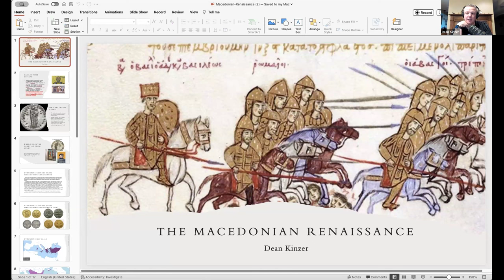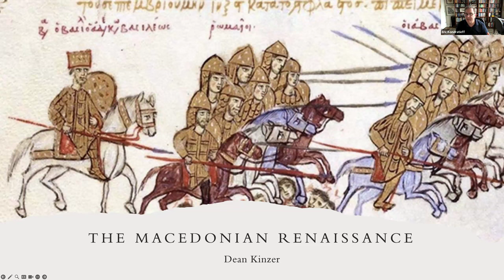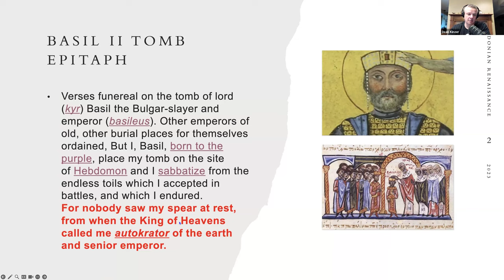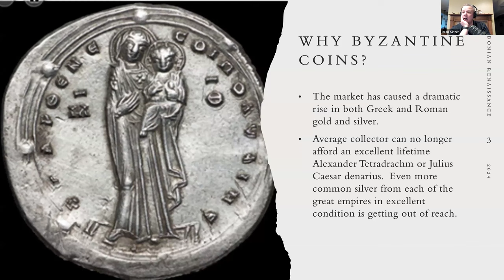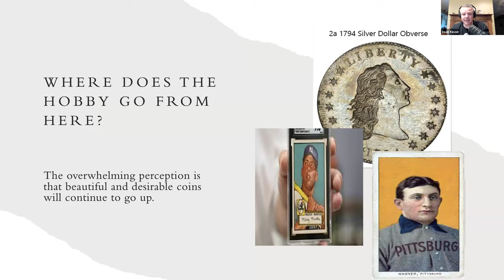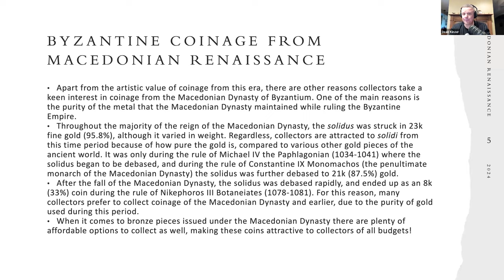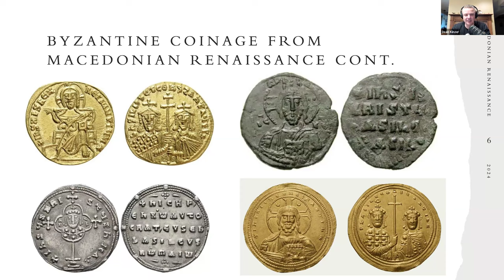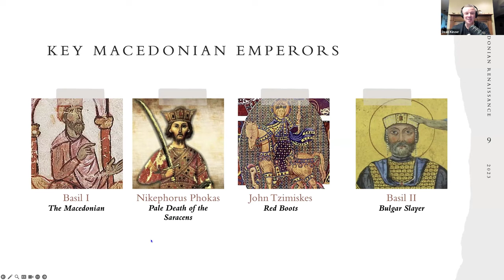Dean's Presentation of the Macedonian Renaissance at the Pentapolis Coin Club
This is a presentation of the Macedonian Renaissance for the Pentapolis Coin Club in Tennessee.  The presentation is focused around the Macedonian Revival of Byzantium.  The Macedonian Renaissance of Byzantium, spanning from the 9th to 11th centuries under the rule of the Macedonian Dynasty, marked a period of significant growth in the Byzantine Empire across arts, politics, and culture. This era's coinage, crafted primarily from gold and bronze, witnessed the widespread use of the solidus for gold and the nummus for bronze denominations, reflecting the dynasty's enduring influence for nearly 200 years. Noteworthy rulers like Basil I, Leo VI, and Romanus III left an indelible mark on the artistic style of Byzantine coinage, showcasing intricate details and religious iconography. The period's unique appeal to collectors extends beyond artistic value to the purity of the gold used, with solidi struck in 23k fine gold for most of the dynasty's reign. Collectors are drawn to these coins for their historical significance, artistic merit, and the enduring purity of the metal, setting them apart in the world of ancient numismatics.